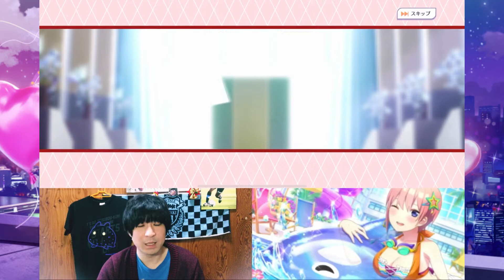【ごとぱず】この時期に水着が見れるなんて〜最高すぎる‼️春先カラフルビキニガチャ100連❗️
今回はごとぱずの春先カラフルビキニガチャ100連引きました！
ぜひ最後まで見て頂けたら嬉しいです！

ゲーム垢
多くはつぶやかないかもしれませんが、良ければTwitterフォローもよろしくお願いしますお願いします！

ライブ配信や動画投稿等をこちらでお知らせいたします。
ふろガブ配信twitter

ごとぱず